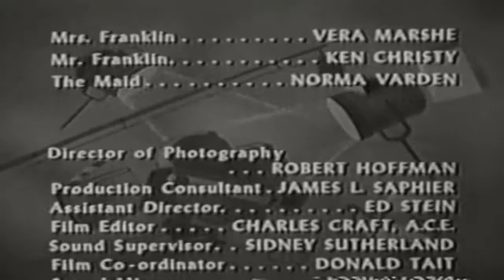Meet Corliss Archer 50s TV Sitcom episode 1 of 36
This video has been restored and compiles under Public Domain and Derivative Works guidelines by Timeless Television. Meet Corliss Archer is an American television sitcom that aired on CBS (July 13, 1951 – August 10, 1951)[1] and in syndication via the Ziv Company from April to December 1954. The program was an adaptation of the radio series of the same name, which was based on a series of short stories by F. Hugh Herbert.